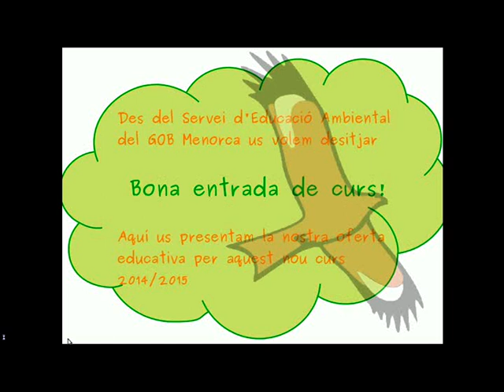GOB Menorca. Oferta educativa curs 2014-2015